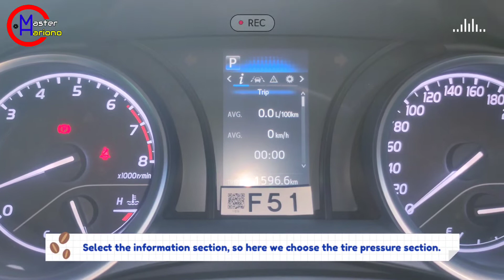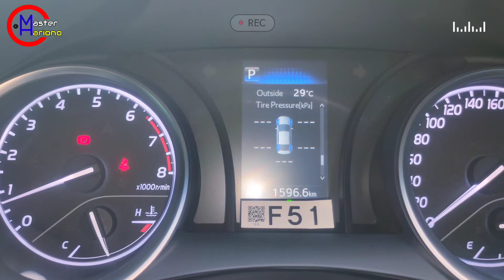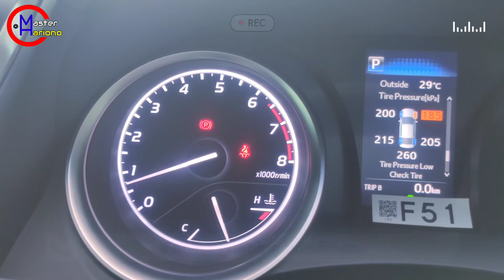Causes The Tire Pressure Warning System Light is ON / Penyebab Lampu Indikator TPWS Ban Mobil Nyala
Penyebab Lampu TPWS Menyala
Indikator Lampu TPWS Nyala
Lampu TPWS Tekanan Ban Mobil Menyala
Cara Menampilkan Nilai Tekanan Ban Pada Combination Meter Mobil Toyota Camry
Cara Reset / Setting Indikator Lampu TPWS

Cause The TPWS Light is On
TPWS Light Indicator On
Car Tire Pressure TPWS Light On
How to Display The Tirere Pressure Value On The Toyota Camry Car Combination Meter
How to Reset / Setting the TPWS Light Indicator